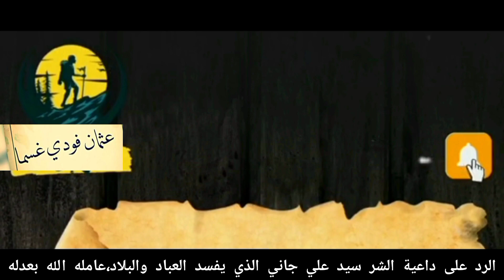(seedy ali jannah) الذي يفسد العباد والبلاد الرد على داعية الشر